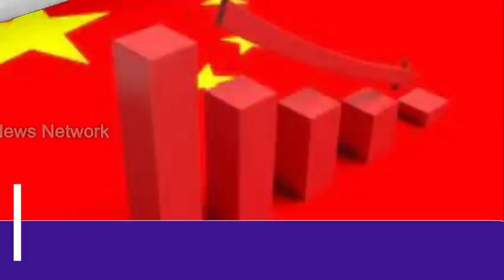भारत ने चारों तरफ से घेरा ,Chinese Ministry opened the poll